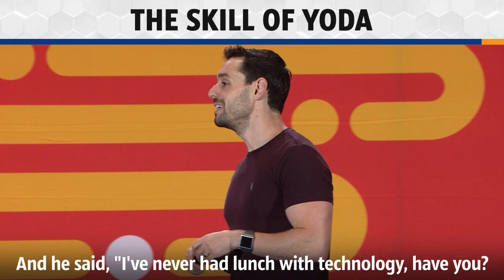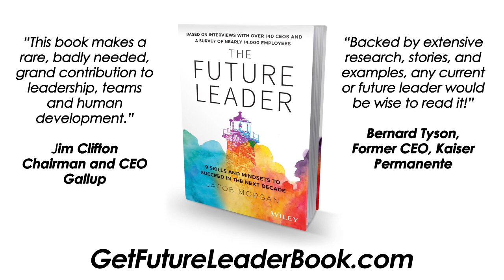7. The Skill of Yoda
As part of my research for my latest book, The Future Leader, I interviewed more than 140 CEOs and came up with the Notable Nine, the mindset and skills needed to succeed in the future of work. One of those skills is the skill of Yoda.

Yoda is the guide, mentor, teacher of all the other Jedi in Star Wars. He is all about the skill of emotional intelligence. This can be broken down into two parts: empathy and self-awareness.

Empathy is about being able to put yourself into somebody else's shoes and see things from their perspective. This is crucial because it is where psychological safety and trust come from.

Being self-aware is about knowing yourself. How well do you know yourself? Do you know your own strengths and weaknesses? Do other people know that about you? This is important because when you’re leading an organization, you have to be aware of what others think about you. You might think you’re doing a good job leading, but according to your people, you’re not.

Learn how the world's top business leaders are practicing self-awareness and empathy inside their organizations.